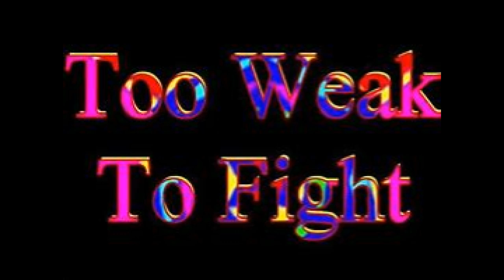ELLA WASHINGTON-too weak to fight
African-American former R&B and gospel singer, born in Miami, Florida, USA. She later became a church pastor.